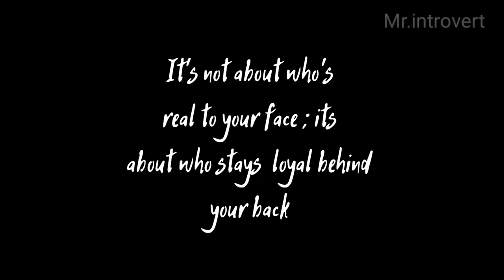వేసవి సెలవులు real Horror story In Telugu|| Mr.introvert